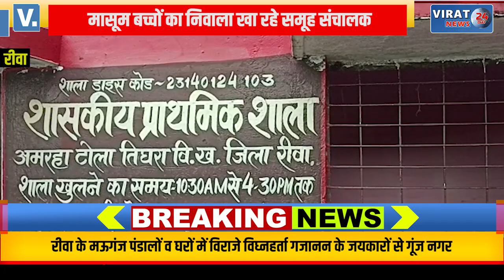🔻रीवा- मासूम बच्चों का निवाला खा रहे समूह संचालक; मध्यान भोजन में पानी में तैरती हुई दाल और चावल !